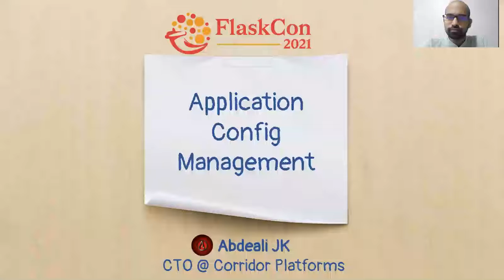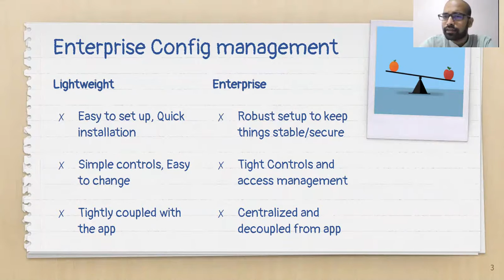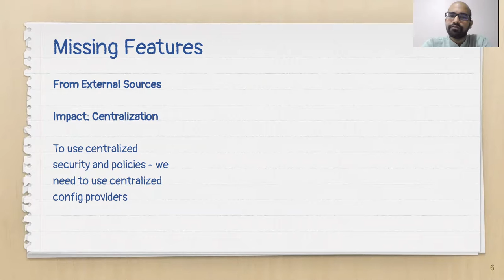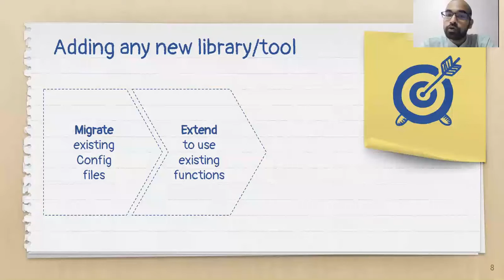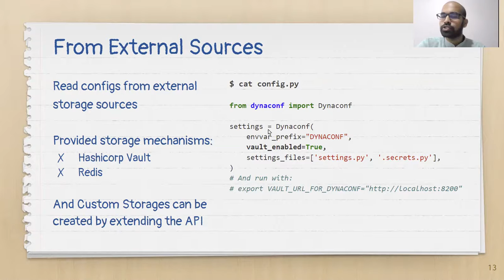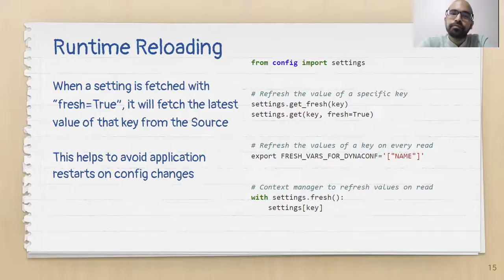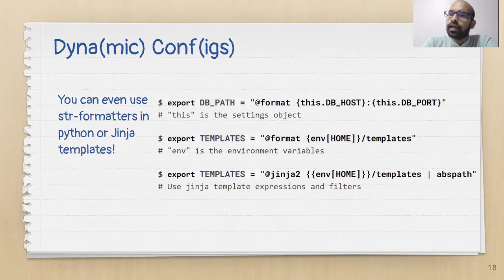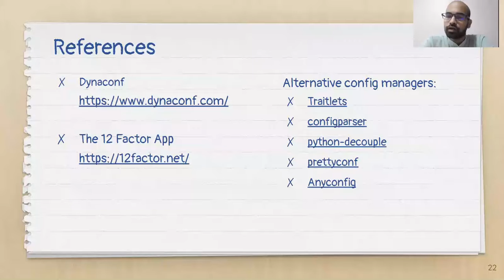Application config management: Lightweight but enterprise-ready - Abdeali Kothari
Learn how to leverage dynaconf + flask to handle web-application configs in an elegant way. And be nimble for lightweight application deployment, but easily rise to enterprise grade management with secret management, configuration web interfaces, user specific configurations, validators, and more!

Any good application uses configurations to power it. Some organizations use simple environment variables powered by shell scripts, some use large scale enterprise applications which manage their configurations.
As an application developer, you need to ensure you use the right tool for the job - something  that is easy enough to use for small applications, but that can give you a lot of flexibility for larger applications too.

In this talk, we go through a case study where my company’s software “Corridor Platforms” was undergoing a security audit from one of the largest international banks. And how we upscaled our configuration management to handle enterprise level requirements within a matter of days.

This talk will go into some methods of classifying common configurations and what needs to be thought through for each of them (with examples using dynaconf). For example:
 - Based on usage:
     - Infrastructure configs - Which are required before your application starts
     - Application behavior configs - Which modify capabilities in your application
 - Based on source:
     - Externally managed - Fetching configs on the fly from external sources like Vault
     - User configs - Allowing users to modify some behaviors of your application
 - Secret configs - Encryption methods to handle configurations

We touch upon configuration management methods like:
 - Grouping strategies - Handling dev/testing/production setting groups
 - Validators - Validating the configurations in a generic way
 - Merge strategies - How to handle levels of configuration files and merging them
 - Formats for storage - Storage formats like json/yaml/.py files/etc.
 - Dynamic loading strategies - Avoiding application restarts or downtimes to load configurations

While the talk goes in depth with the methods we used to handle these cases with dynaconf, we will also discuss comparisons of dynaconf with other well known packages which provide configuration management. Specifically:
 - Flask’s configuration management
 - Traitlets
 - Configparser
 - And others

Abdeali (Ali) Kothari is CTO @ Corridor Platforms and an Open Source enthusiast